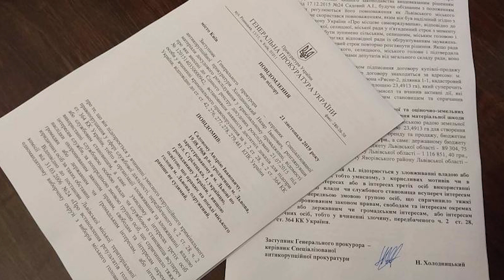🔥 По Садового прийшли: меру Львова вручили підозру у зловживанні владою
Львівського мера підозрюють у зловживанні владою при виділенні ділянки під індустріальний парк у Рясному.
Про це сьогодні заявив сам Садовий у відеозверненні на своїй сторінці у Facebook:

"У 2015 році місто Львів на відкритому конкурсі залучило інвестора компанію "CTP". Ми від цієї компанії за землю отримали 54 мільйони, було поле, де паслися корови. На цьому полі компанія має збудувати інтустріальний парк. Починаючи з 2015 року блокування зі всіх сторін на рівні державної влади та генеральної прокуратури" – заявив очільник Львова.
За словами Садового, з 2015 року прокурори "їздять", "досліджують", а земля і далі стоїть